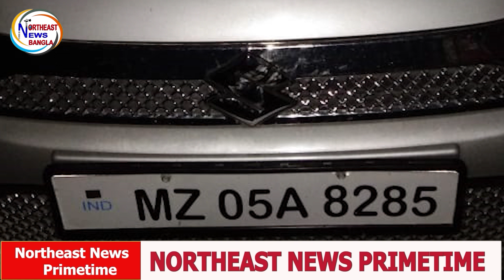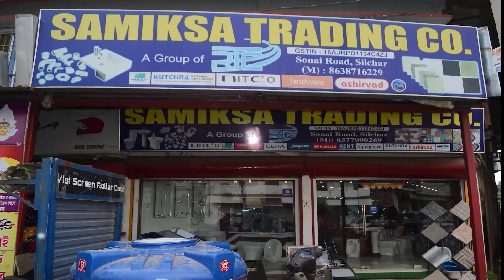ধোয়ারবন্দে নাবালিকা অপহরণ।I যানবাহন চালকদের বিরুদ্ধে প্রশাসনের খর্গহস্ত।I জব্দ বার্মিজ সুপারি।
Northeast News Primetime -24/03/2023 News
silcharnews Silchar
silcharlive Silchar
silchar Silchar
AssamCM Assam cm
hemantabiswasarma hemanta